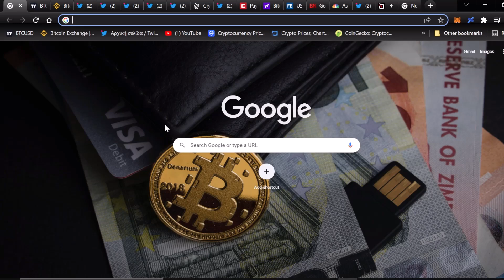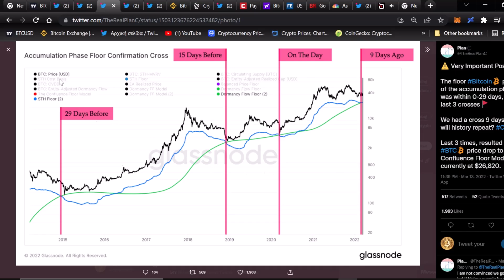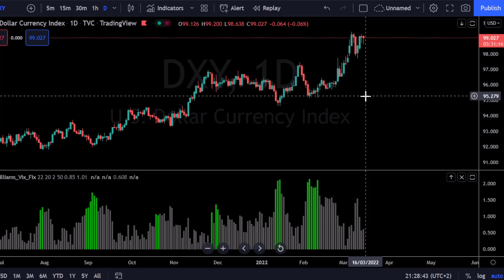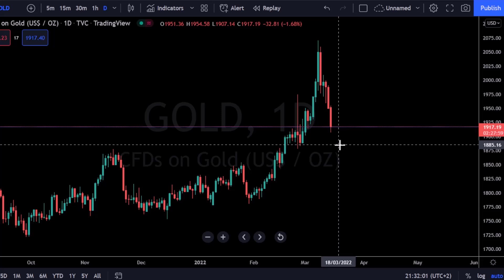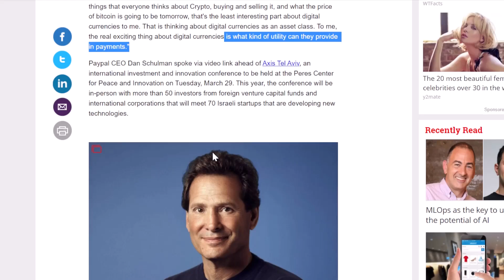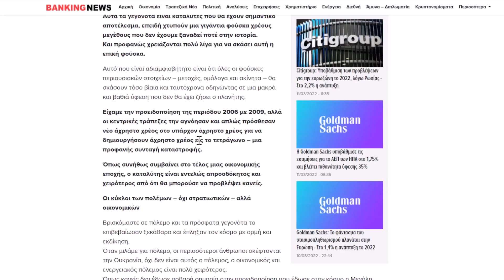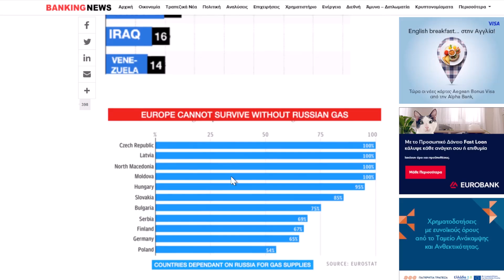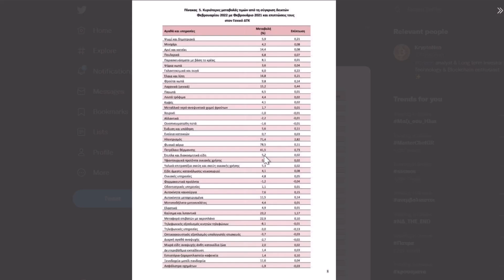💰 Κερδίστε 1 Βitcoin Από την Βinance! 💰 & ποιο είναι το Bottom?&Πόσο θα ανεβάσει η Fed τα επιτόκια?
00:00 Εισαγωγή
00:50 Bitcoin TA & Fractals δείχνουν Bull Run!
06:50 Δολάριο ΤΑ
08:08 Χρυσός ΤΑ
10:28 Απόδοση RPC infrastructure (Υποδομής) των βασικών Blockchain!
10:58 Κερδίστε 1 Βitcoin Από την Βinance  💰  !!!
11:51 FTX και Binance ανακοίνωσαν νέες άδειες λειτουργίας στο Ντουμπάι και το Μπαχρέιν
12:40 PayPal CEO Τα κρυπτονομίσματα θα επαναπροσδιορίσουν τον οικονομικό κόσμο!!!
14:37 ATH το Ηash Rate του Bitcoin
15:18 Η Fed των ΗΠΑ ενδέχεται να αυξήσει τα επιτόκια κατά 25 bps. Τι σημαινει αυτό?
16:19 Η οικονομική καταστροφή που έρχεται δεν έχει σχέση με πανδημία ή Ουκρανικό
21:13 H Ρωσία πλησιάζει σε χρεοκοπία? , Συζήτηση στρέφεται τώρα στην παγκόσμια μετάδοση….
21:49 Και στην Ελλάδα καλπάζει ο πληθωρισμός.. Πίνακας μεταβολής τιμών (ΣΟΚ!)
Κερδίστε 1 Βitcoin Από την Βinance
🔵 Η πιο συμφέρουσα πλατφόρμα με τις χαμηλότερες προμήθειες για να αγοράσεις Crypto έχει και ελληνικό μενού απο την Binance:
✅ 💰 Δημιουργία λογαριασμού για αγορά κρυπτονομισμάτων απο την Binance:

Σαν σύμβουλος πληροφορικής και με πάνω από 20 χρόνια εμπειρία στα Financial Payment Systems είναι εδώ για να δίνει τις δίκες του πληροφορίες πάνω στον δυναμικό χώρο των κρυπτονομισματων.
Με μικρή δόση χιούμορ θα προσπαθήσω να σας καθηλώσω και να σας αλλάξω τρόπο σκέψεις & ζωής δίνοντας σας σημαντικές πληροφορίες.

Υπενθυμίζω οι απόψεις μου είναι προσωπικές δεν είμαι οικονομικός σύμβουλος και δεν παροτρύνω σε οποιοδήποτε αγορά ή πώληση κρυπτονομισματων.
Ότι αναφέρουμε στο κανάλι είναι για εκπαιδευτικούς και ψυχαγωγικούς σκοπούς και πάντα να κάνετε την δική σας έρευνα σας.
Τέλος θα παρακαλούσα τα σχόλια σας να είναι κόσμια και να μην προκαλούν γενικότερα. Ας κρατήσουμε υψηλό επίπεδο επικοινωνίας.

🔴 Αποποίηση ευθύνης 🔴
Ότι αναφέρουμε στο κανάλι είναι για εκπαιδευτικούς και ψυχαγωγικούς σκοπούς και πάντα να κάνετε την έρευνα σας.